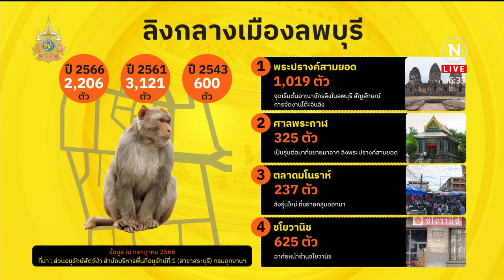เดินหน้าจับลิงหัวโจก สัปดาห์ที่ 2 ได้ 14 ตัว | ข่าวเช้าเนชั่น | NationTV22